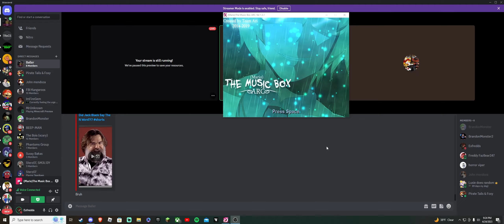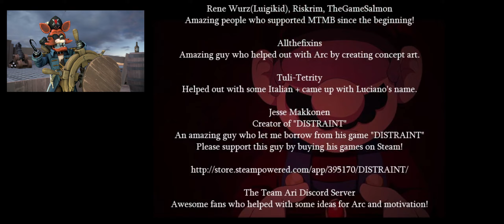Mario THE MUSIC BOX ARC INSANE ROUTE PART 9 ENDINGS: Continuence 1 and Drown Ft Foxleadertyler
Tylers channel: @JuraxxiTrap